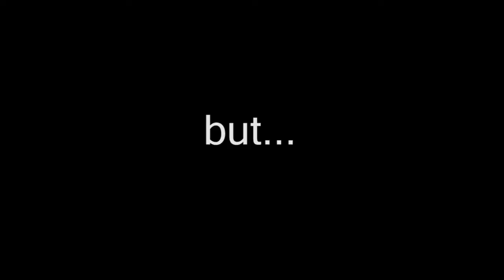Fable III Xbox Live Co-op Demonstration Video